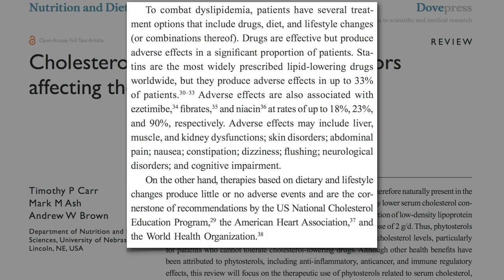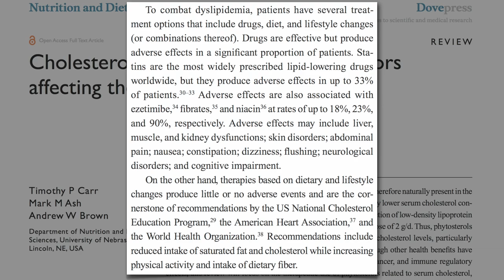Diet Versus Drugs for High Cholesterol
DESCRIPTION: I debated whether or not to include this video since it's not anything I haven't covered before. See for example, What Women Should Eat to Live Longer Trans Fat, Saturated Fat, and Cholesterol: Tolerable Upper Intake of Zero Heart Attacks and Cholesterol: Purely a Question of Diet Eliminating the #1 Cause of Death and Statin Muscle Toxicity I just liked how the researchers summed it up and since heart disease is the leading killer of both men and women in most countries (see Uprooting the Leading Causes of Death on how to prevent 14 other top killers) I figured a little repetition couldn't hurt.

Have a question for Dr. Greger about this video? and he'll try to answer it!